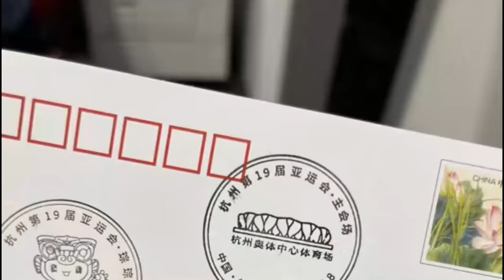恭喜全红婵，周继红宣布重大决定，陈若琳激动，陈芋汐没机会了